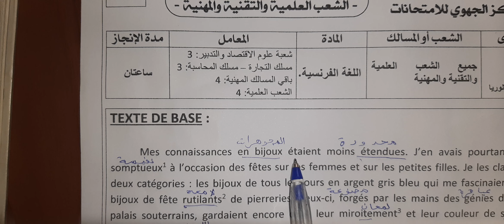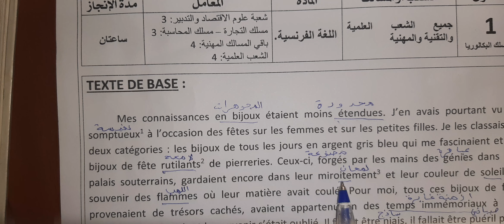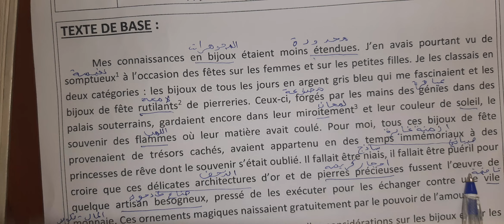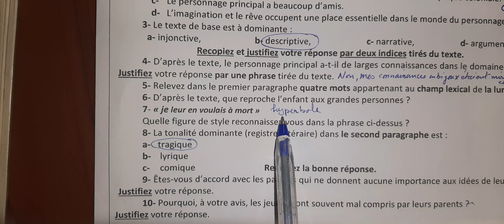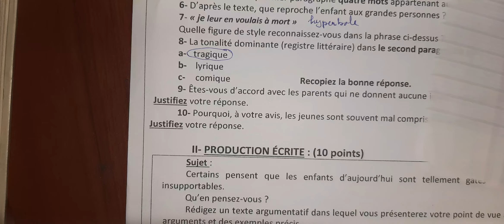تصحيح الامتحان الجهوي الفرنسية الدورة العادية 2021 الشعبة العلمية السنة الأولى باك سوس ماسةاستدراك👇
تصحيح الامتحان الجهوي في اللغة الفرنسية الدورة العادية  2021 الشعبة العلمية والمهنية   سوس ماسة
عدرا عن بعض الاخطاء العفوية في النطق
عفوا la tonalité c'est lyrique
التانيةvrai dial l''époque coloniale
# Le français avec charaf eddine  اسم القناة

le français avec charaf eddine